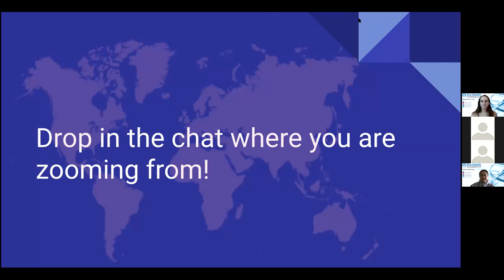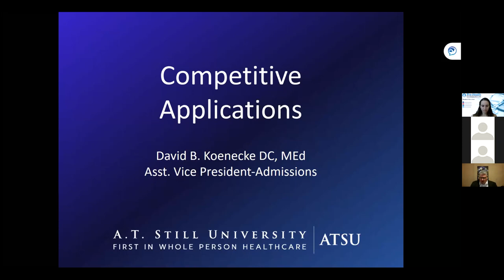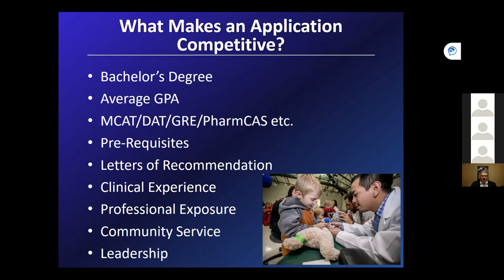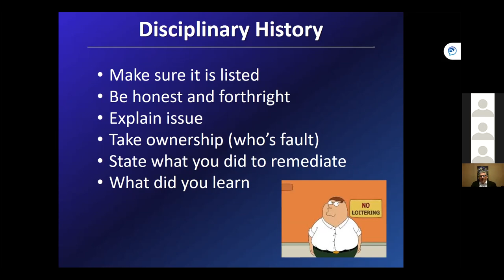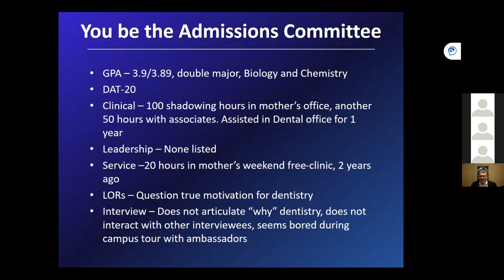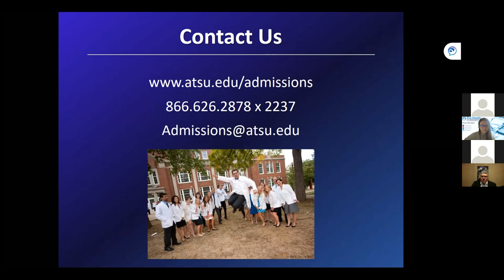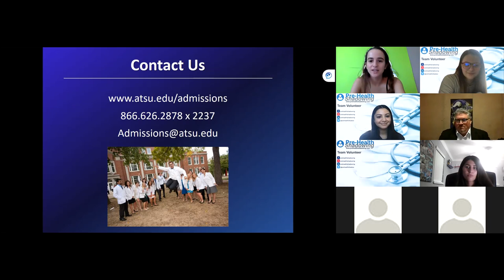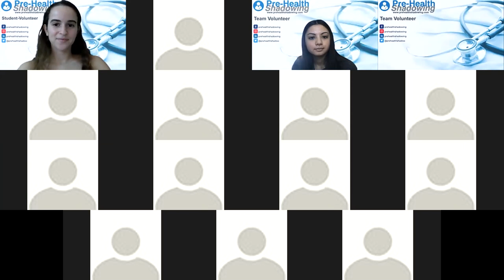36 - Admissions - David B. Koenecke | Virtual Pre-Health Shadowing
David Koenecke is the Assistant Vice President-Admissions at A.T. Still University.